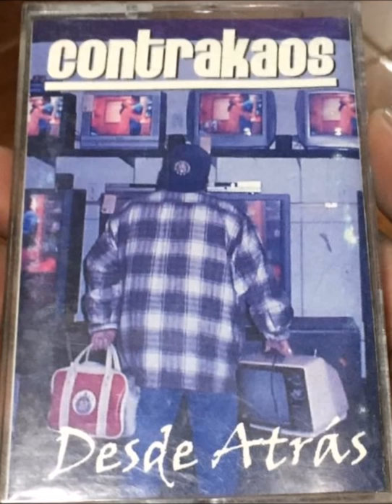Contrakaos - Boys Don´t Cry (cover)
Del album: Desde atras (2002)
Te gusta mi contenido? Dale un vistazo a mi pagina de facebook